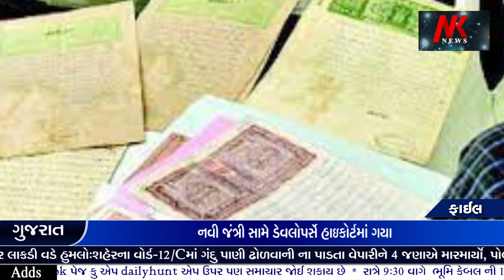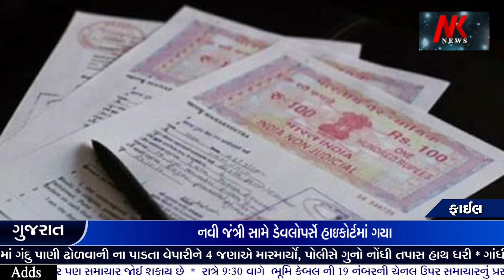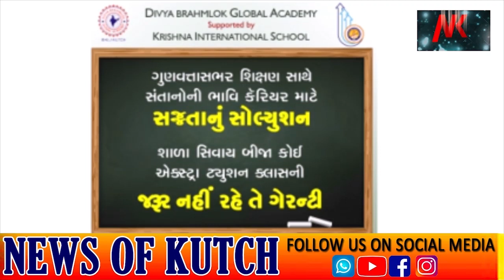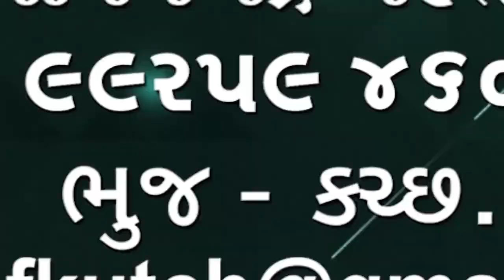નવી જંત્રીના ભાવ વધારા સામે અનેક ડેવલોપિંગ હાઉસિંગ વર્ક અટકી જશે ડેવલોપર્સે સંગઠન હાઇકોર્ટમાં ગયું🌹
નવી જંત્રીના ભાવ વધારા સામે અનેક ડેવલોપિંગ હાઉસિંગ વર્ક અટકી જશે તેવી દહેશત સાથે ડેવલોપર્સે  સંગઠન હાઇકોર્ટમાં ગયું🌹